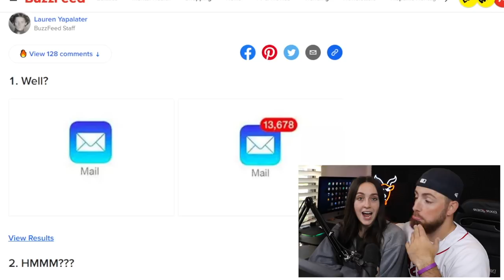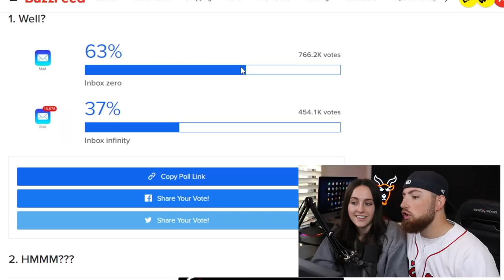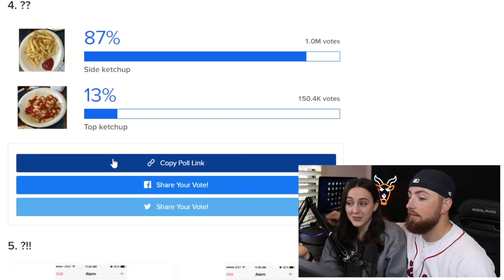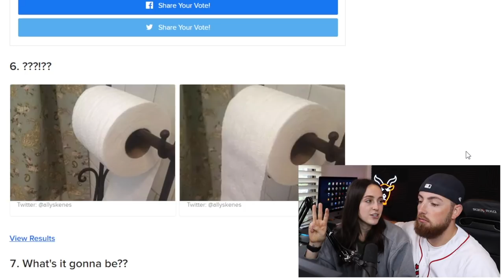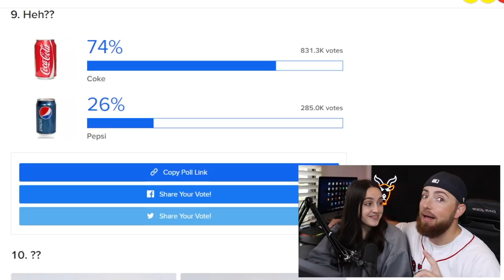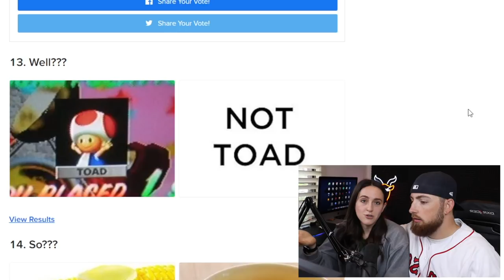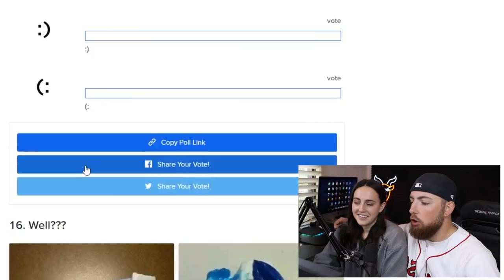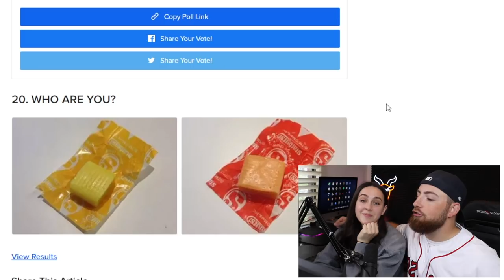What Type Of Person Are You?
What Type Of Person Are You? Let us know what type of person you are!